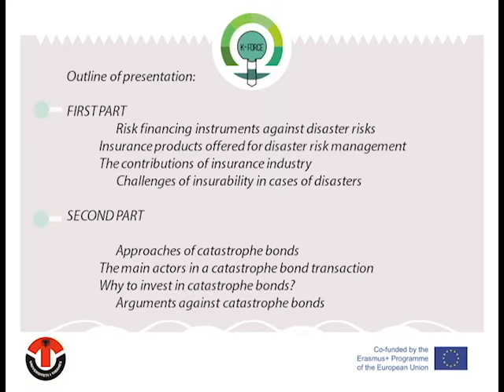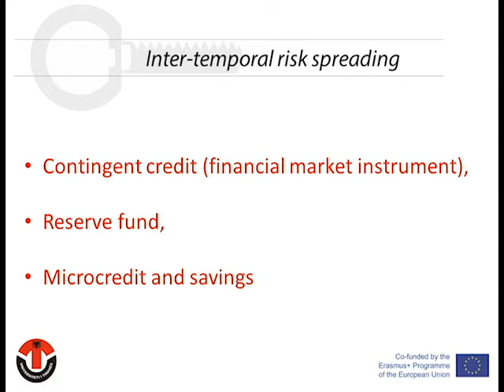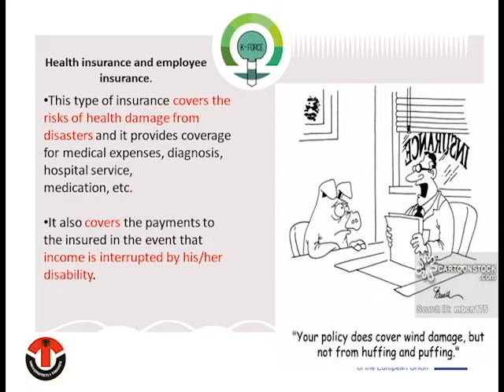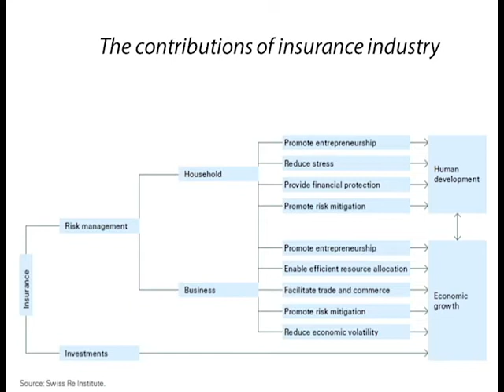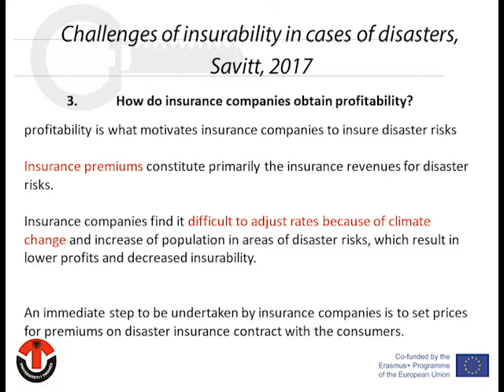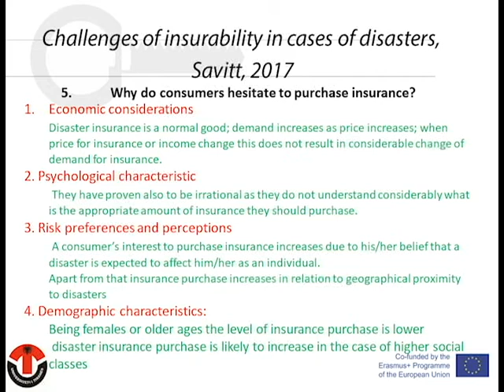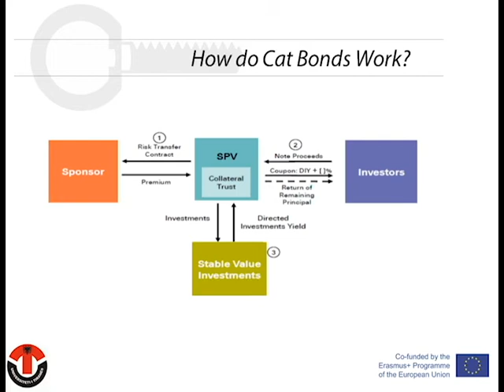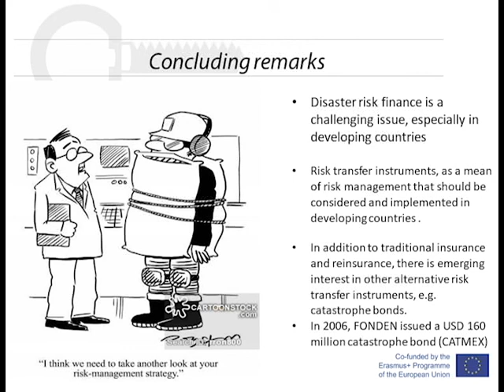Perseta Grabova - Webinar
Lecture on topic: Contribution of insurance and CAT bonds to disaster risk management